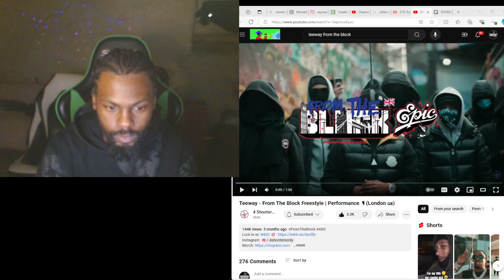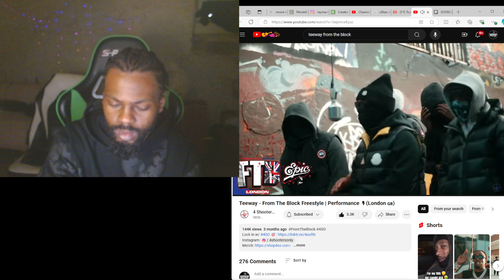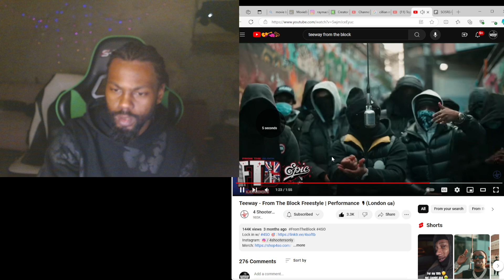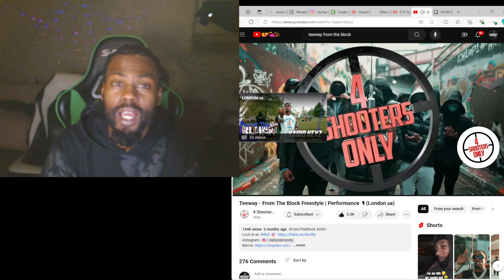Teeway - From The Block Freestyle | Performance 🎙(London 🇬🇧) GODBODY REACTS !!!!